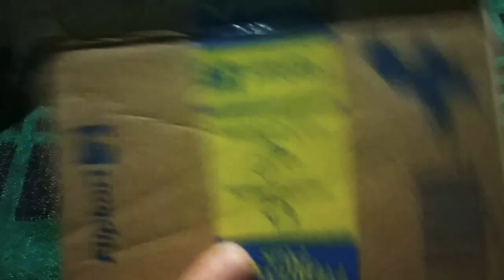Unboxing and First Look Asus Zenfone Max Pro M2 by Unique Irfaan Lone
Unboxing Of asus zenfone max pro m2